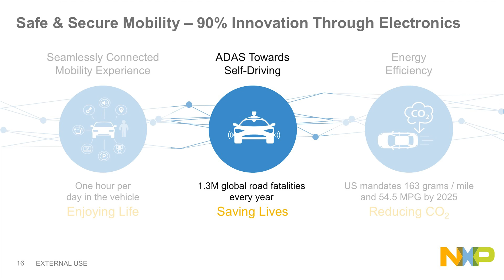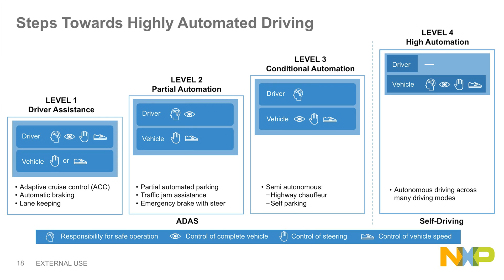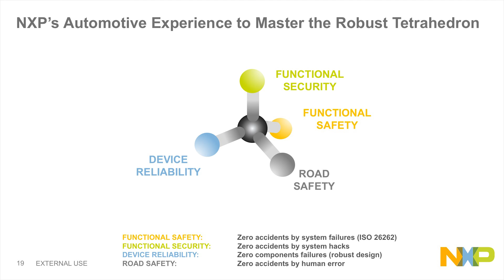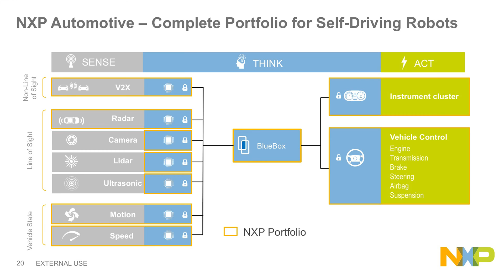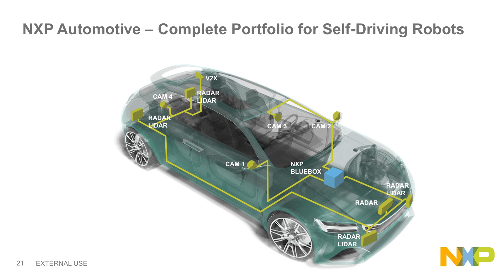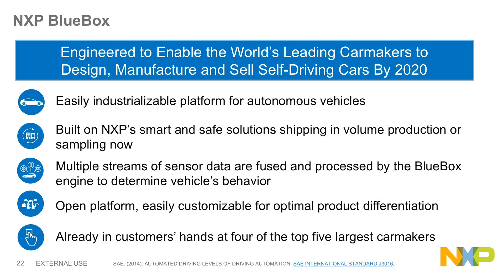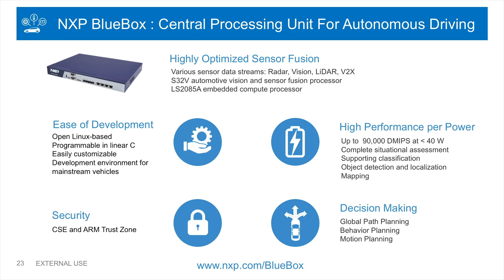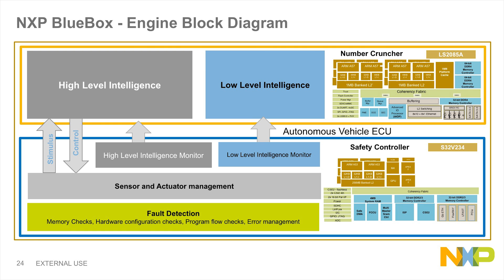NXP FTF 2016: Lars Reger autonomous car safety keynote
Lars Reger, Chief Technology Officer of the Automotive business unit at NXP gives a keynote presentation about the need for autonomous cars in the world, and how it will save lives and improve safety to eliminate the human factor in the driving equation.

Learn about the differences in the robotics and automotive industries and what each needs from the other push us into the future of the automobile.